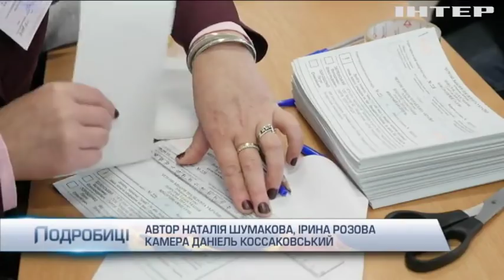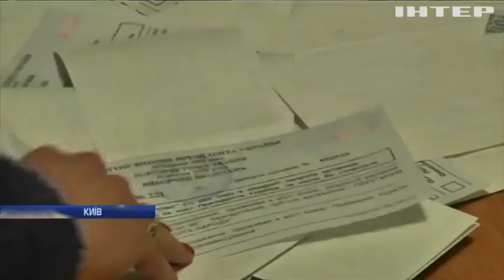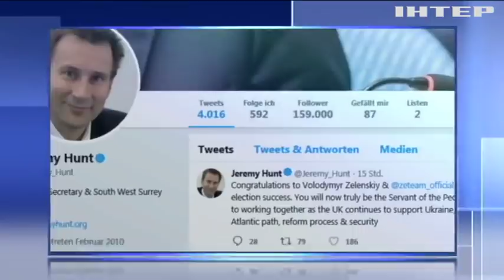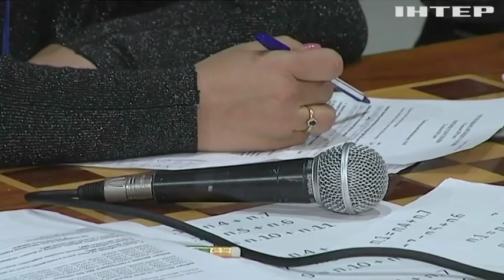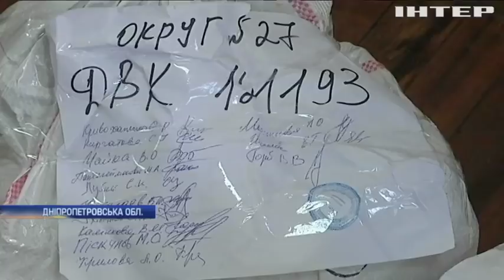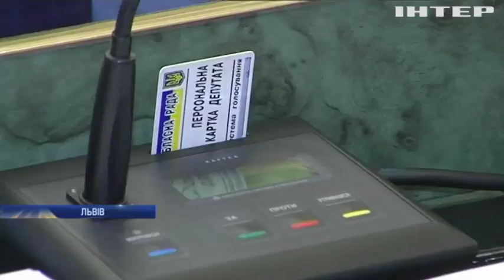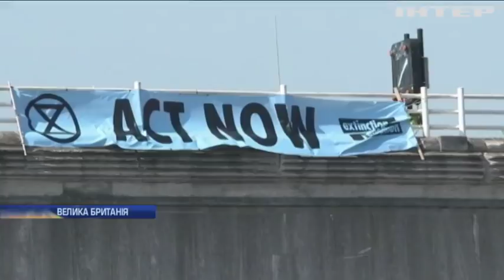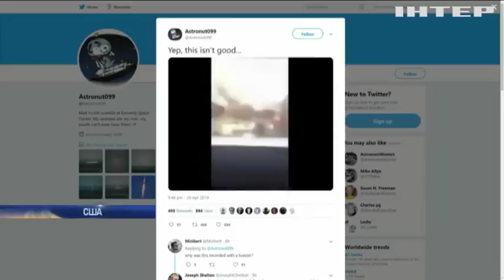Подробности, выпуск за 22 апреля 2019 года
Дивіться у цьому випуску: Вибори-2019: ЦВК залишилось порахувати менше процента протоколів.Міжнародні спостерігачі дали оцінку виборам в Україні. Дональд Трамп привітав Володимира Зеленського з перемогою на виборах.